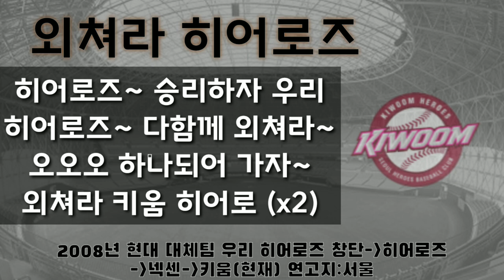[나.알.아.응 시리즈 2편] 키움히어로즈 '외쳐라 히어로즈'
신청해주신 '화이팅키움첼시'님 감사합니다!
나만 알기 아까운 우리 팀의 숨겨진 좋은 응원가 나.알.아.응 시리즈 오늘은 2편 키움의 외쳐라 히어로즈입니다
다음것도 많이 많이 신청해주세요!!

출처: 프로야구 응원가